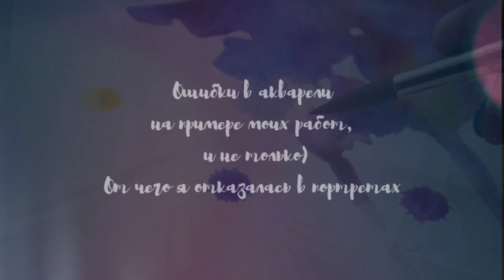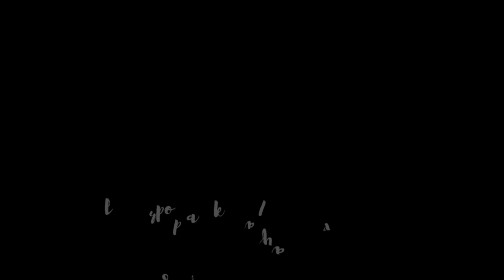Ошибки в акварели часть 1/ Watercolor Mistakes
Всем привет! В этом видео я расскажу вам и покажу на примере своих работ, какие ошибки я совершала в акварели, и как их избежать.
В этой части речь пойдет про тон, ограниченную палитру, консистенцию краски, правильные кисти, бумагу, белила, эскизы. Смотрите вторую часть видео

На МИФе сейчас проходит BLACK FRIDAY переходите по ссылке ниже, чтобы успеть приобрести книги по огромной скидке!
40% на электронные и до 50 на бумажные!

Свои вопросы теперь писать только в сообщения паблика, в лс- только заказы.
Мне 25
Я живу в Краснодаре.
Мои видео в большинстве своем это полноценные уроки с подробными комментариями и, как мне говорят, "пополкамраскладывательные"

ВСЕ ВТОРОСТЕПЕННЫЕ ВОПРОСЫ И ОТВЕТЫ НА НИХ ЕСТЬ В МОЕМ ПАБЛИКЕ В ОБСУЖДЕНИЯХ!

Sorry my eng speaking viewers I can not  to translate this video well enough. But if you have any questions you can ask them, I will try to answer!

but you can also Follow my artworks  ^___^

В сототысячный раз подчеркну - на своем канале я показываю и рассказываю как ИМЕННО Я ДЕЛАЮ ТО ИЛИ ИНОЕ, СВОЮ ПОЗИЦИЮ Я НИКОМУ НИ В КОЕМ РАЗЕ НЕ НАВЯЗЫВАЮ, ПИС.